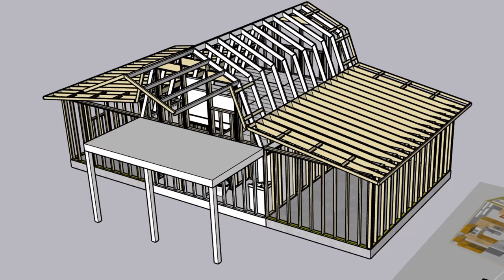Building a Secret Trapdoor | Shed Tiny House Project Update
In this episode, we begin building a trapdoor system that we will use to access our raised deck. We'll also discuss our plans for purchasing lumber and reveal our new truck :)

P.S. Getting your tonsils removed sucks!

Music in this episode:
Iguana Americana - Slpstrm
Breezy - Rex Banner